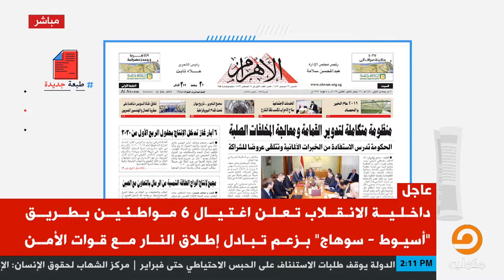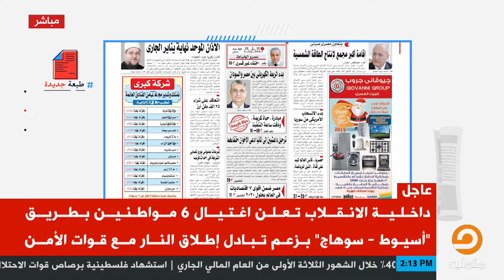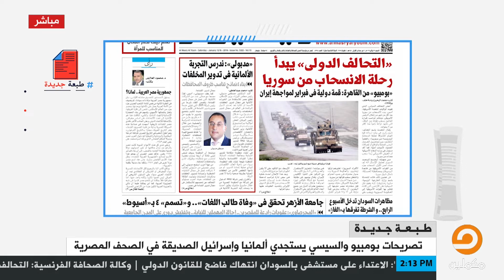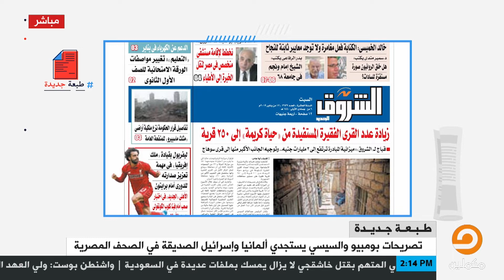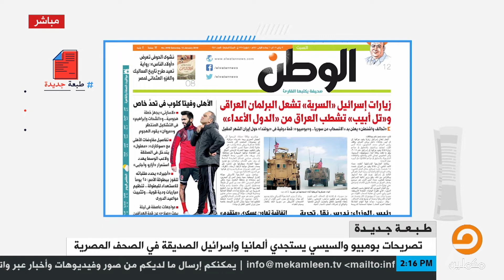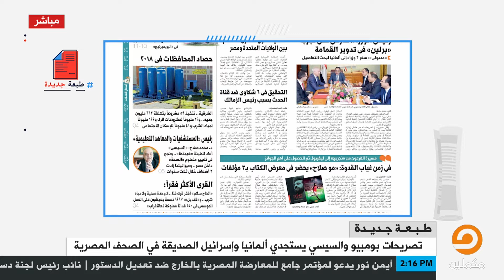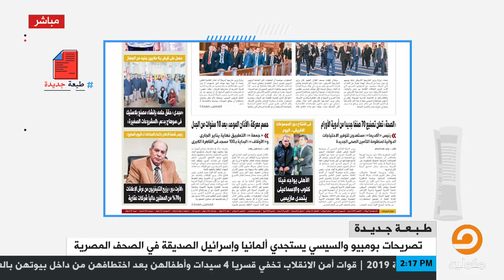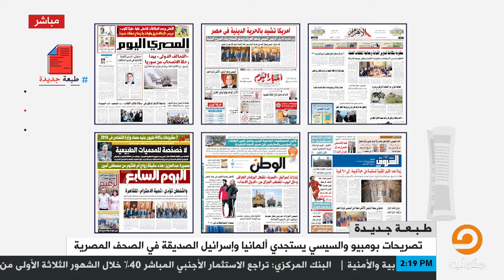"محمد وريور" يستعرض مانشيتات الصحف المصرية في طبعتها اليوم